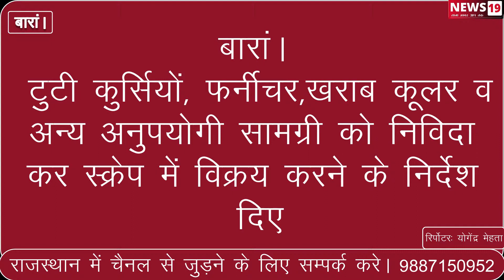My Video 1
कलक्टर ने महिला एवं बाल विकास विभाग का किया निरीक्षण, निरीक्षण के दौरान उन्होंने कार्यालय कक्षों में अनुपयोगी सामग्री, डिब्बे, बक्सों को हटाने के निर्देश